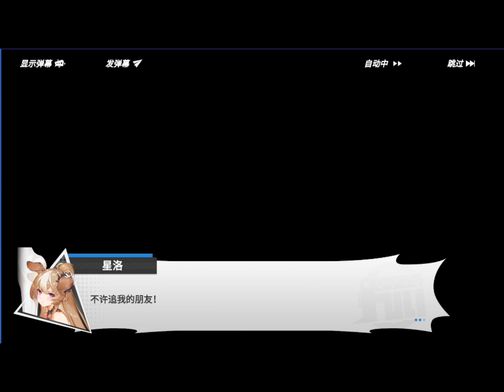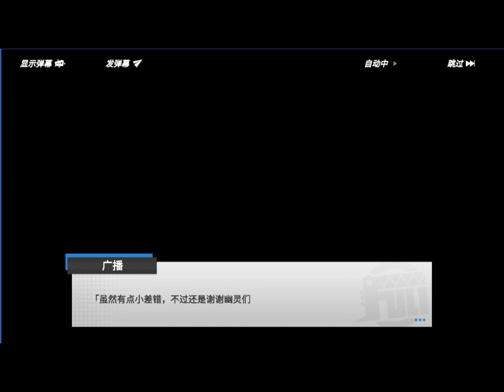36-都市怪談特刋_11=手辦物語=高能手办团模型少女AWAKEフィギュアストーリー미니어스Figure Fantasy=